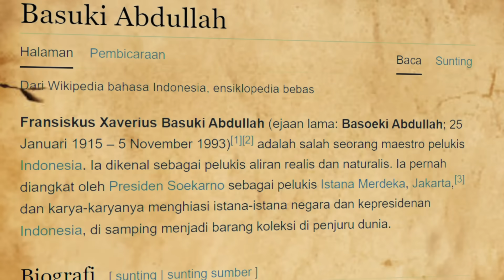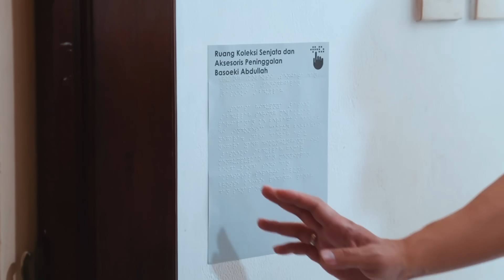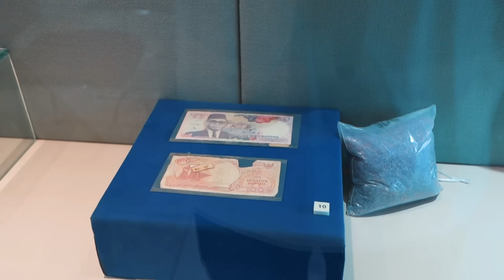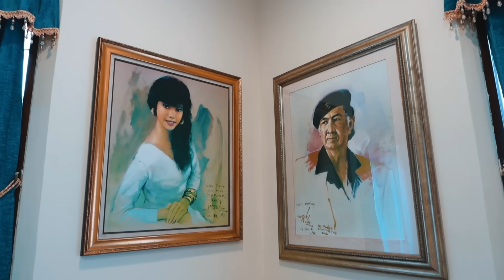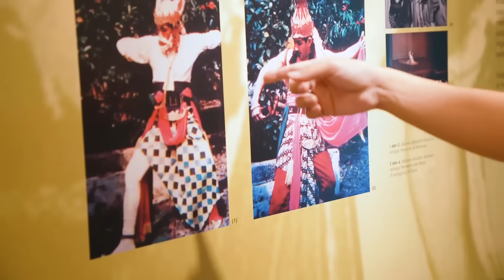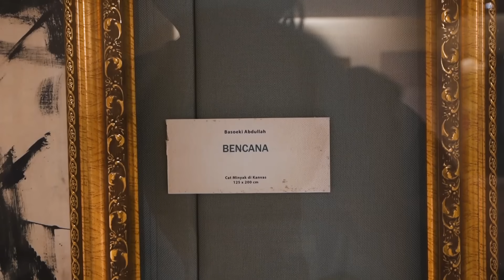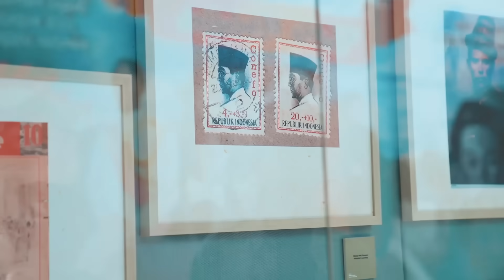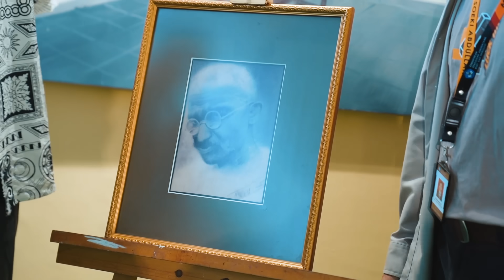KITA MASUK KE MUSEUM BASOEKI ABDULLAH!!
Alamat: Jl. Keuangan Raya No.19, RT.7/RW.5, Cilandak Bar., Kec. Cilandak, Kota Jakarta Selatan, Daerah Khusus Ibukota Jakarta 12430